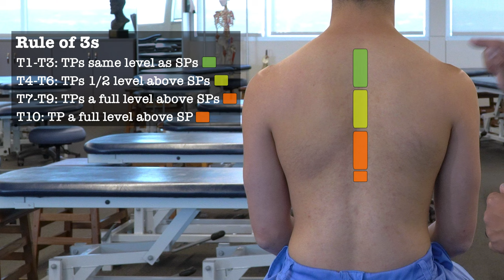Thoracic & Lumbar Spine Palpatory Landmarks for Physical Examination & Osteopathic Structural Exam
This particular video is intended as a demonstration of common thoracic and lumbar spine palpatory landmarks commonly encountered during physical examination, osteopathic structural examination, and OMT

It is not intended as a complete instructional video and should not be considered a source of complete OMT instruction.

Instead, it should be treated as a supplement to independent learning using primary Osteopathic Manipulation instructional resources. Clinical skills are best learned and developed with support from faculty in the context of a complete Osteopathic Medical School Curriculum.

Osteopathic Clinical Skills is a channel dedicated to discussing and exploring Osteopathic Clinical Skills concepts for medical students, residents, and clinicians and presenting them in an easy to understand manner.

Attributions:
Many thanks to the University of North Texas Health Science Center Texas College of Osteopathic Medicine (UNTHSC - TCOM) for permitting use of the Medical Education Training (MET) facilities and equipment during the production of this video.

Additional thanks to the UNTHSC-TCOM learner and faculty volunteers who participated in this production and provided permission for the use of their image in this video.